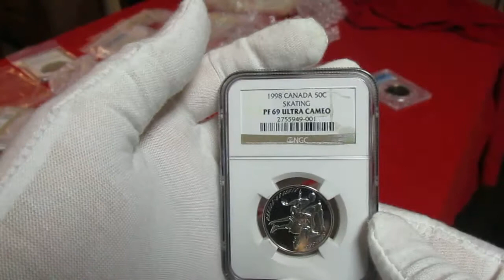1998 CANADA 50 CENTS STERLING SILVER - FIGURE SKATING CHAMPIONSHIP Royal Canadian Mint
Product Identifiers
PCGS Number167391
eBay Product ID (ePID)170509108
Key Features
Year1998
CategoryCIRCULATING DENOMINATIONS; 50 Cents; Proof; Elizabeth II
CountryCanada
MintRoyal Canadian Mint
Strike TypeProof
Other Features
Denomination'50C'
Mint LocationOttawa, Canada
Mint MarkRCM
Major VarietySkating
Diameter27.13 millimeters
Weight9 .3 grams If you've just stumbled onto our videos, we finally uploaded a 100 coin videos and have only just got started
To celebrate our success, check out one of our amazing older coin videos: